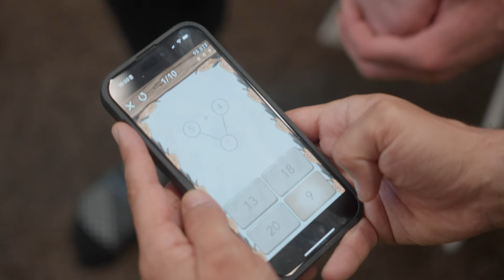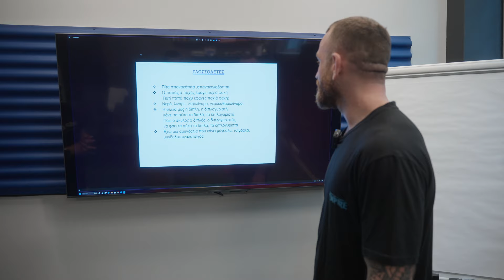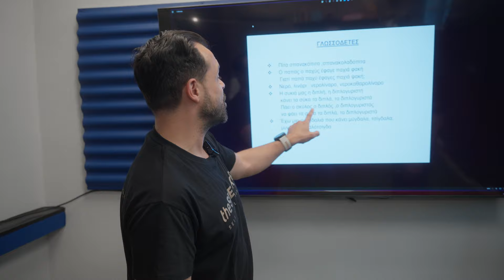ΠΡΟΠΟΝΗΣΗ ΜΥΑΛΟΥ 🧠 με @theSPEAKERS_ 🗣️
Εκτός από το σώμα και τα skills, πρέπει ως αθλητές να εξασκούμε το μυαλό μας. 🤛🏻
Σήμερα πήγαμε στον Αποστόλη στους @theSPEAKERS_ για να μας δείξει πως να το κάνουμε.❗️

❗️Τσίμπα κωδικό GYM BEAM για -5%: PALE5